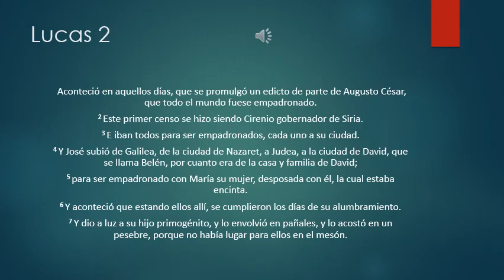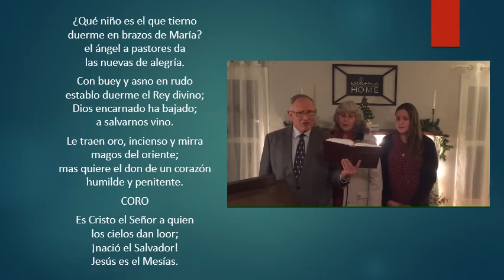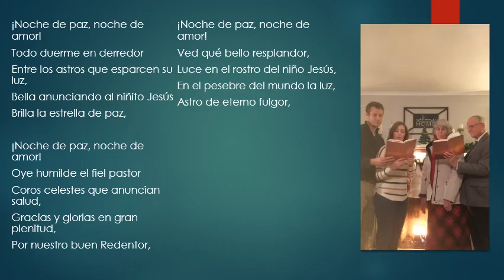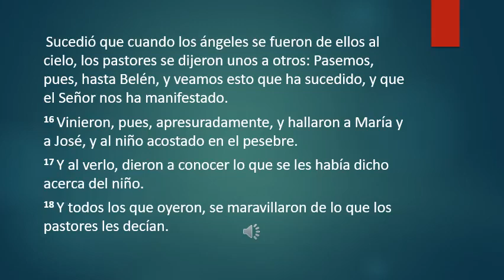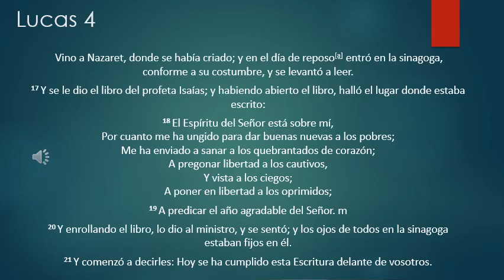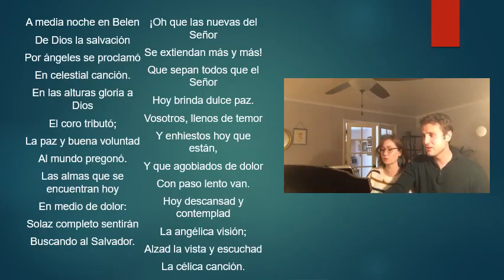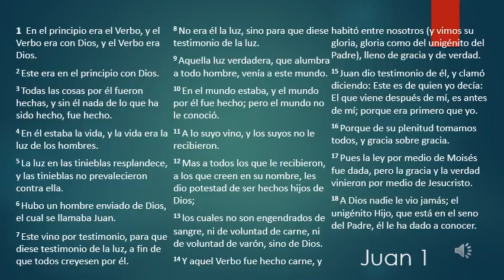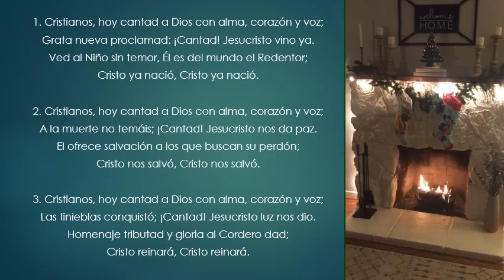Villancicos de Navidad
Himnos de Navidad con lectura de la Historia del Nacimiento de Jesús